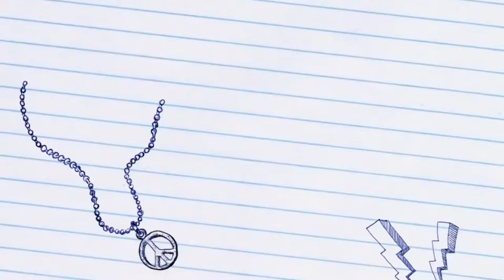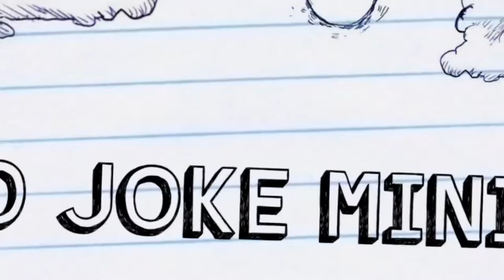Open Mic Video Trailer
A video trailer of our open mic!!